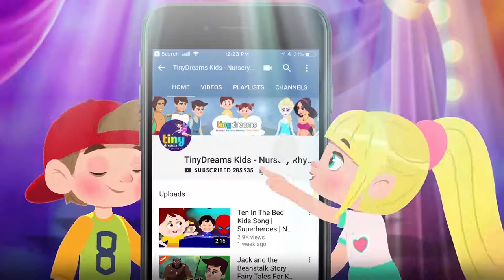The Elephant and The Ant Story Stories For Kids Moral Stories For Kids YouTube